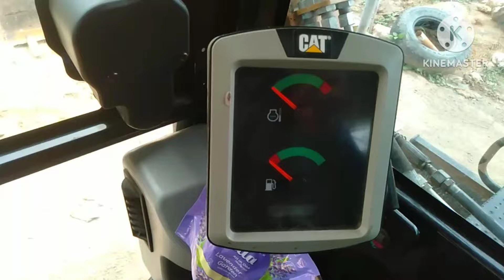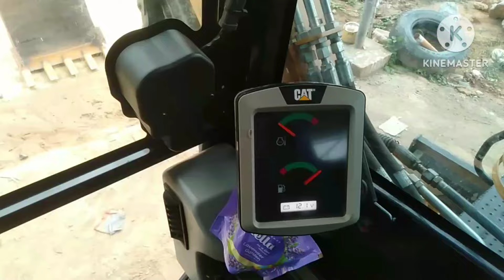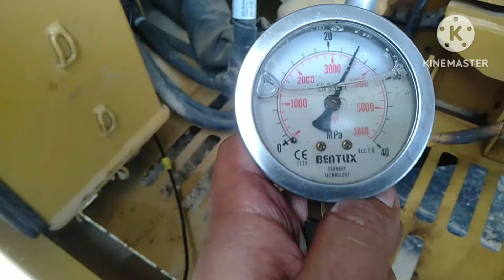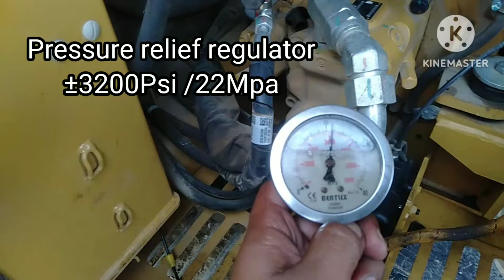CAT 305.5E2 engine drop sampai mati jika beban kerja dan kombinasi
Halo semua 👋👋
Kalo ini saya menyajikan video tetang kerusakan unit caterpillar 305.5E2. perlu di ketahui sebelum menentukan vonis kerusakan kami juga telah cek secara teliti mulai dari fuel line sampai ke system hydroliknya. semoga video ini membatu teman-teman semua😊.